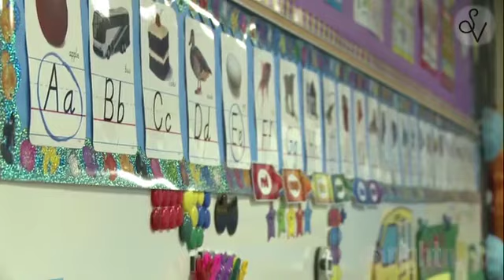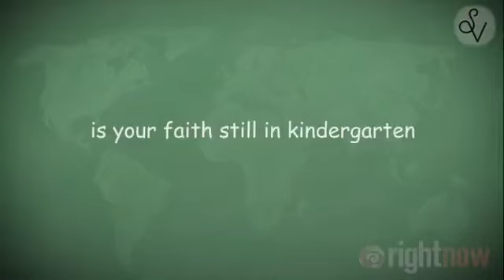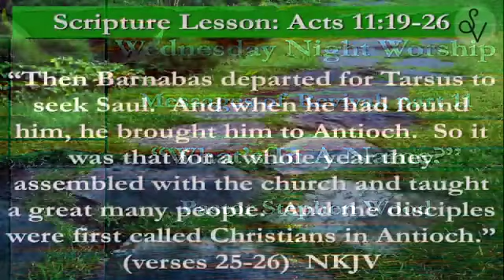Messages Of Revival Part 11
Pastor Stephen Wood